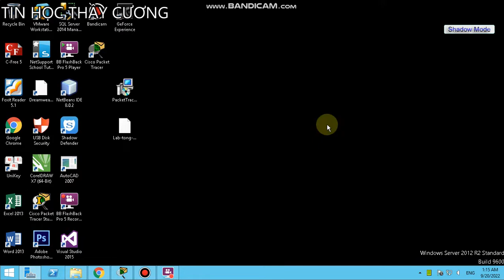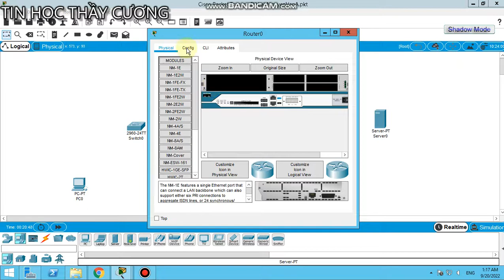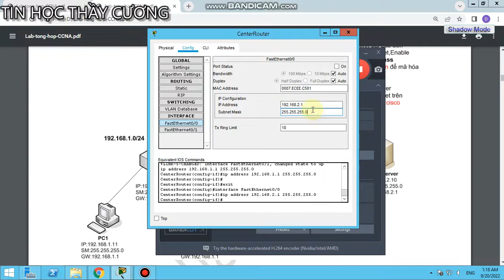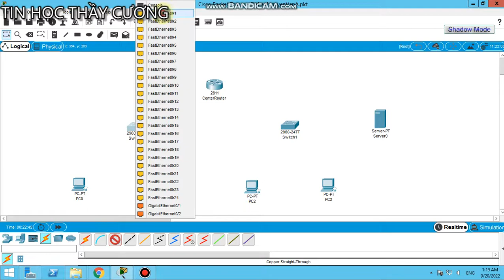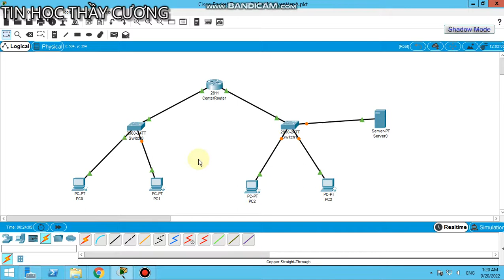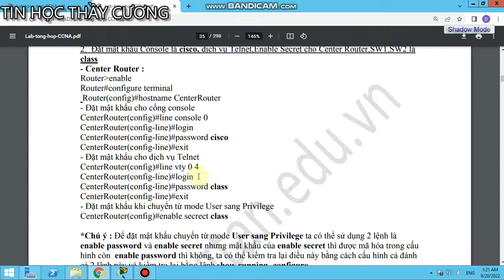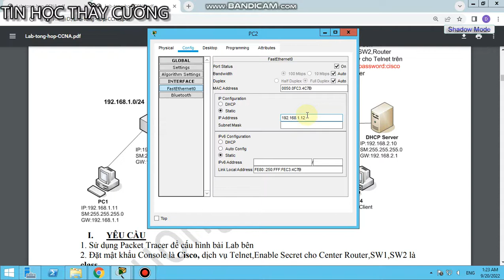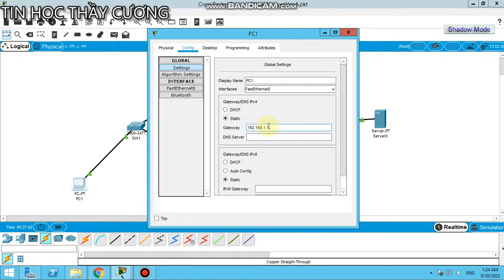LAB 5 PHẦN 1 VẼ SƠ ĐỒ ĐẶT IP CÁC MÁY, ROUTER